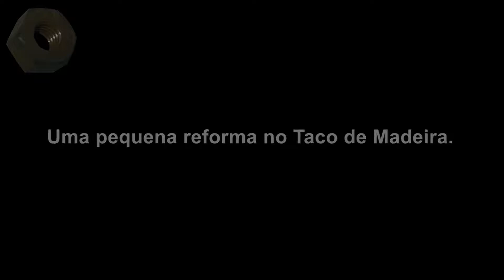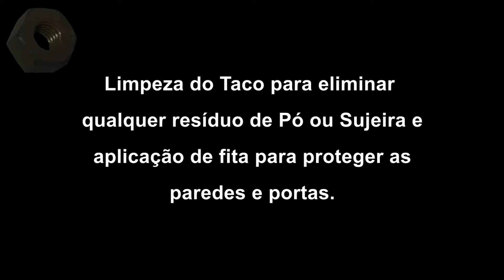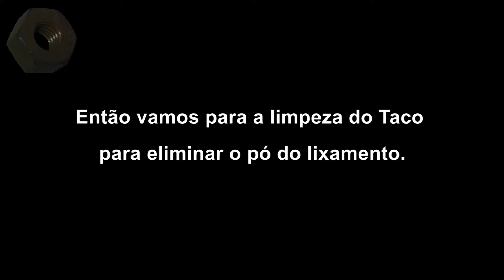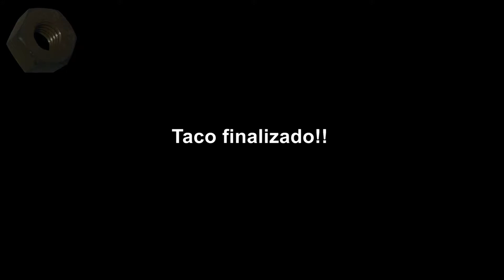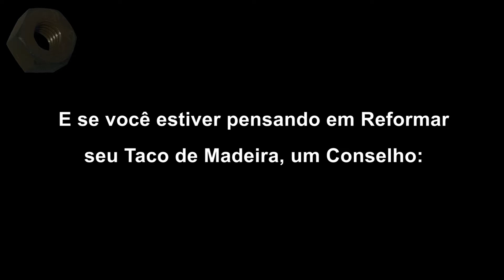Taco de Madeira Como Restaurar | Taco de Madeira Piso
Uma pequena reforma DIY em um piso de Taco de Madeira com mais de 28 anos. Até que ficou bom!